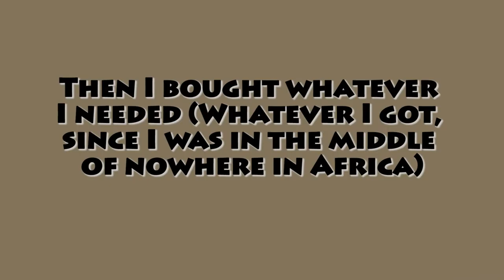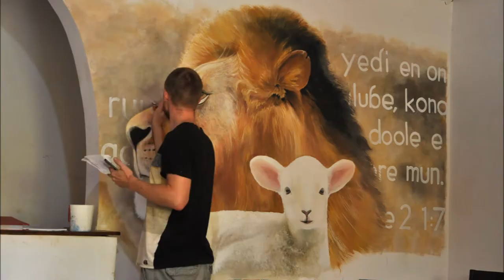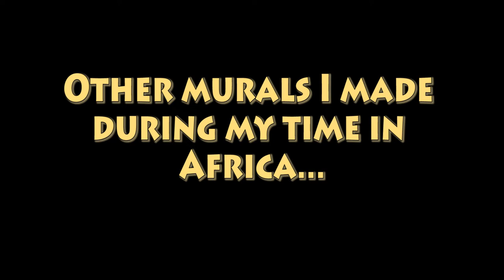Mural Time Lapse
A mural I painted in Africa. It took me about 10 hours and it was great fun!